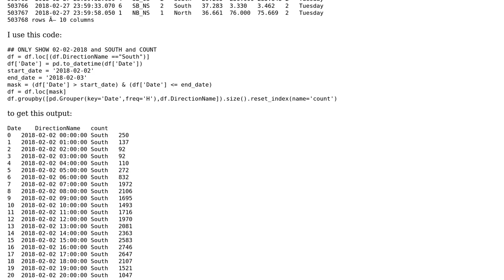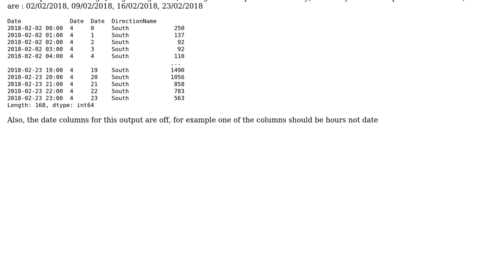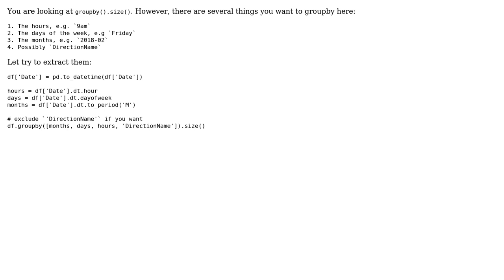Pandas - Adding together a value from numerous date/times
With thanks & praise to God, and with thanks to the many people who have made this project possible! | Content (except music & images) licensed under CC BY-SA | Music | Images & others | With thanks to user Quang Hoang user PythonNoob and the Stack Exchange Network Trademarks are property of their respective owners. You are responsible for your own actions.